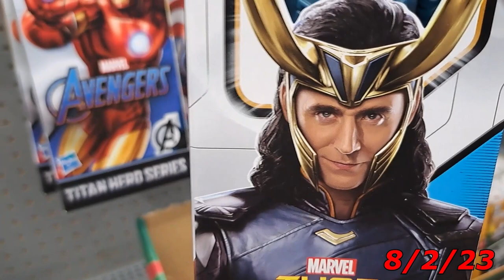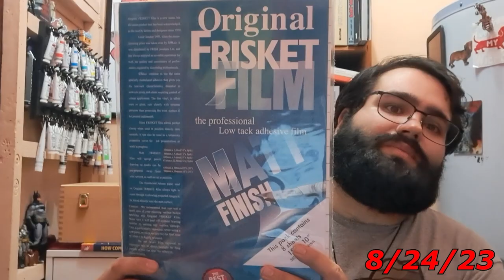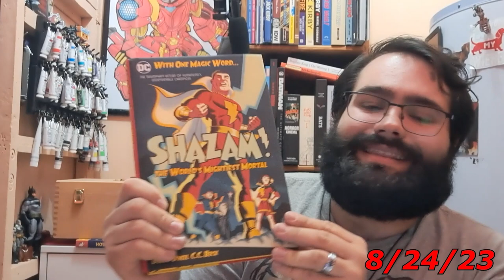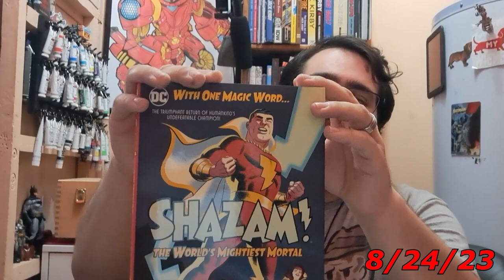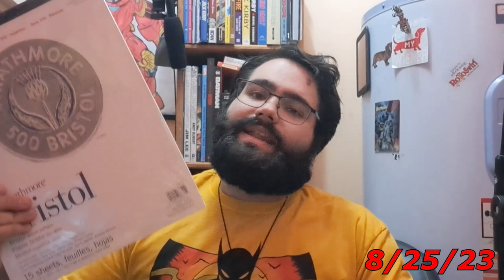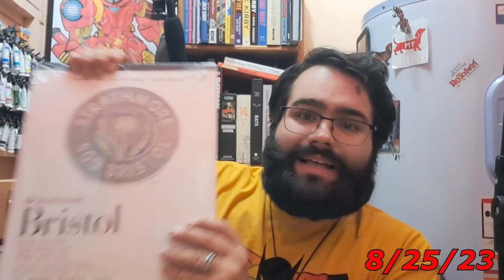Blue Beetle Movie, My Thoughts (August 2023)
I draw with Power and my own Soul and today I am giving my own thoughts on the New Blue Beetle movie!! plus some other stuff!

my links and social!